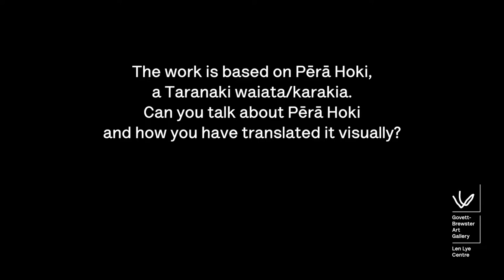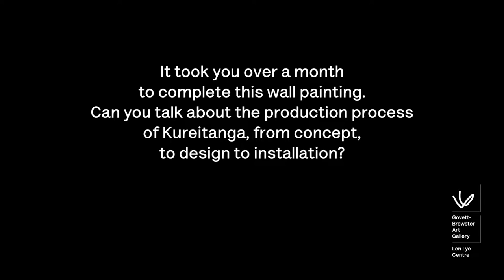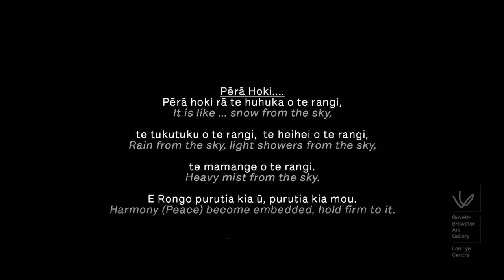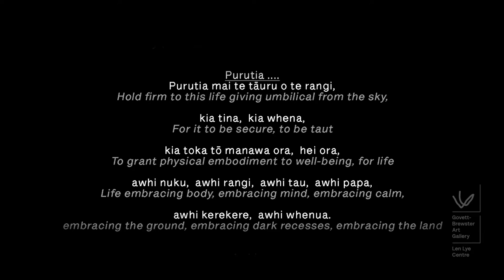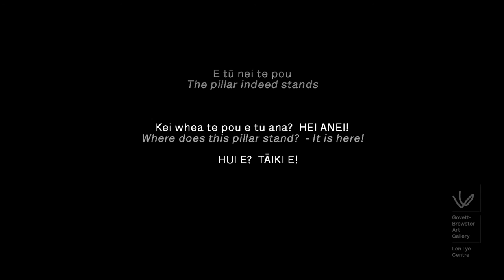WharehokaSmith Artist interview, Kureitanga II IV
A new commission, Kureitanga II IV, by Taranaki artist WharehokaSmith (Taranaki, Te Ātiawa, Ngā Ruahine) is reflective of designs used by Māori to decorate their wharenui (ceremonial communal houses) clothing, objects and architectural spaces.

'WharehokaSmith: Kureitanga II IV'
1 Sep - 31 Dec 2016
Govett-Brewster Art Gallery
New Plymouth